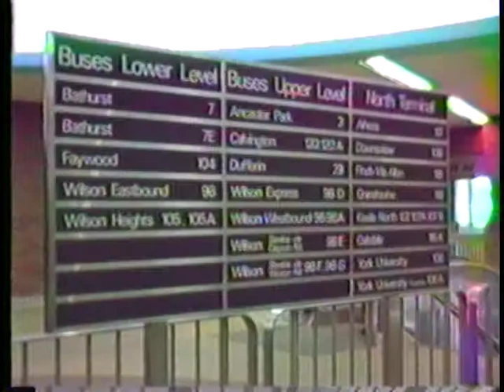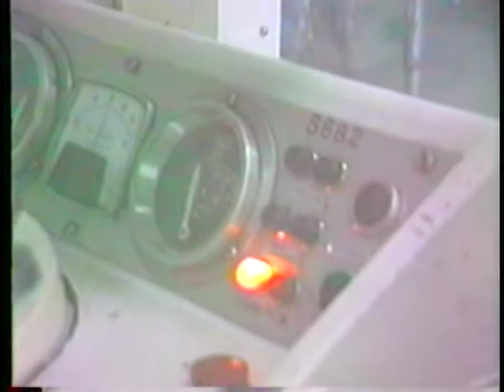RIDE THE TRAIN: TORONTO & SCARBOROUGH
historic train rides of rapid transit systems,  L, subway, trams.  Raining but still a good ride, both main train routes and Scarborough extended.  Watch for the turnaround at the end, very sharp curve.